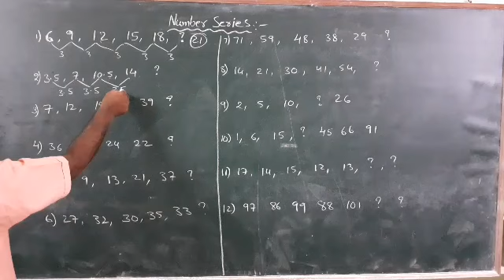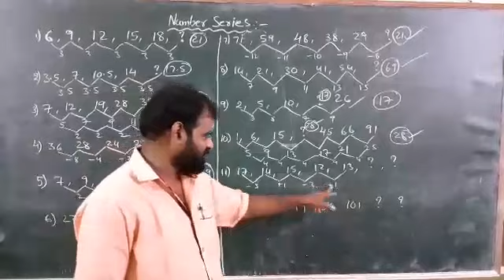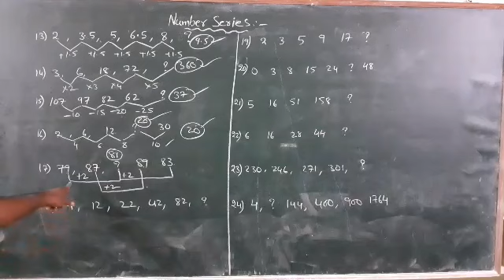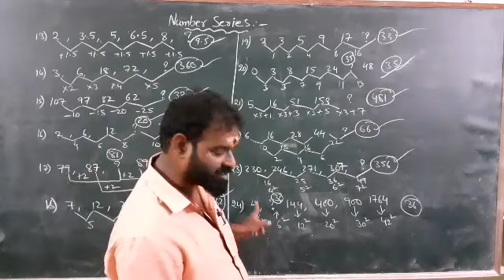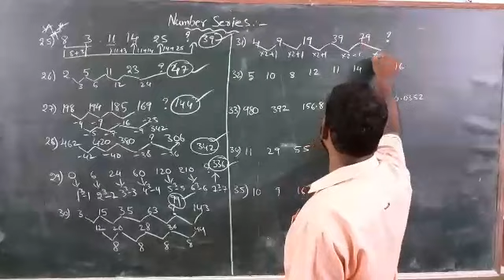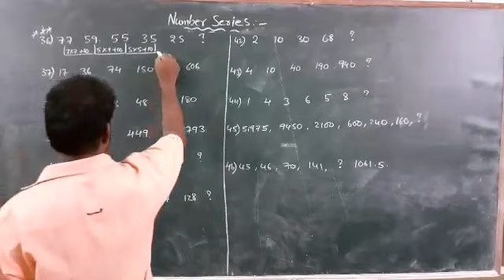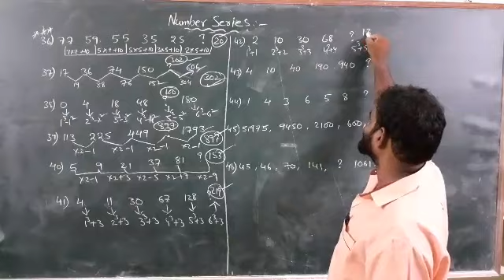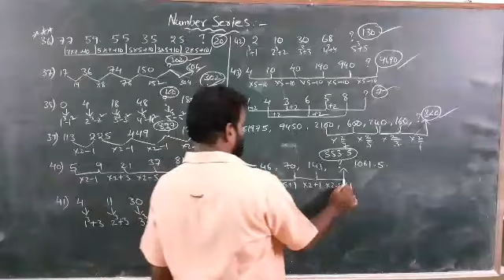NYMBER SERIES CLASS - 3